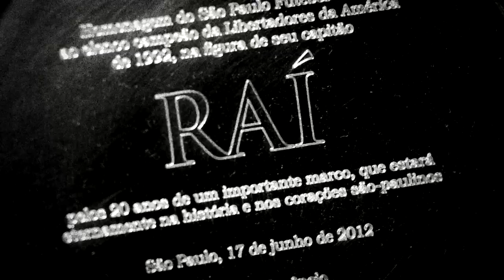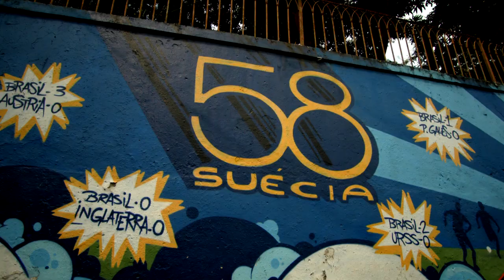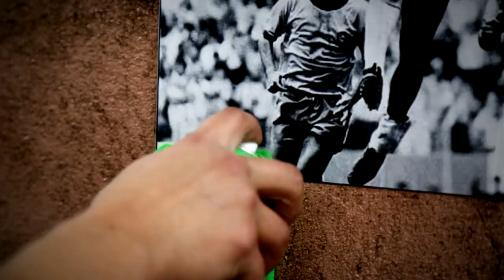Beautiful Game Series demo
From COUNTERWEIGHT PRODUCTIONS
Filmed exploration of football's social and cultural significance in Brazil told through personal stories.